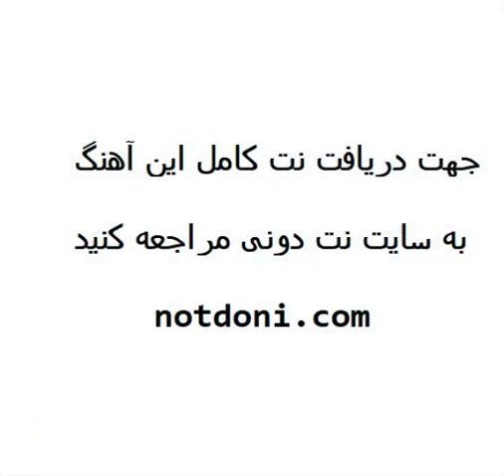نت و تبلچر گیتار قصر صدف